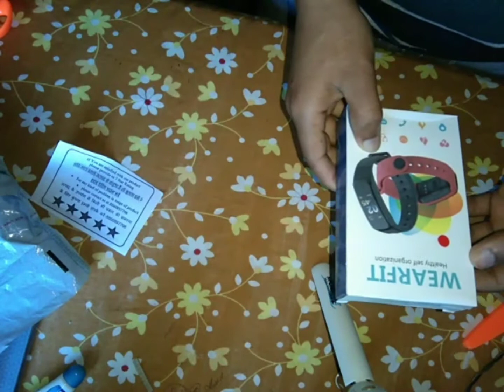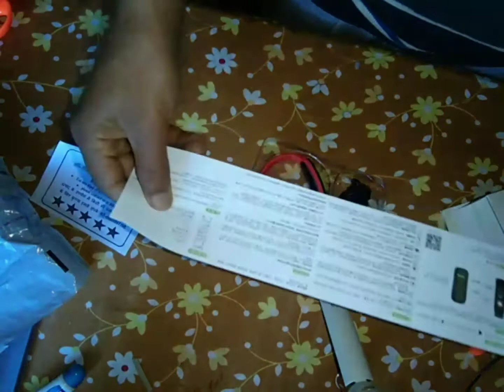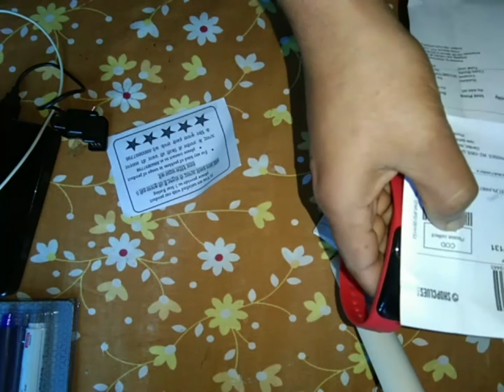Fsahmed/unboxing wearfit timer bratchlight/Education.